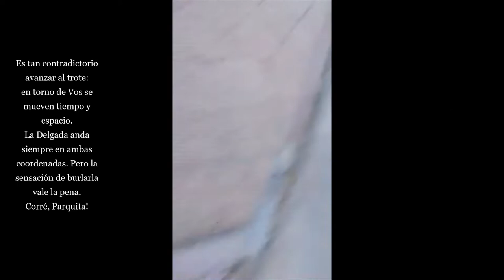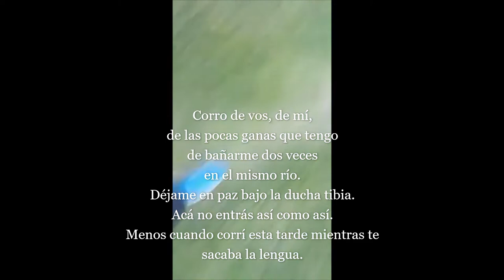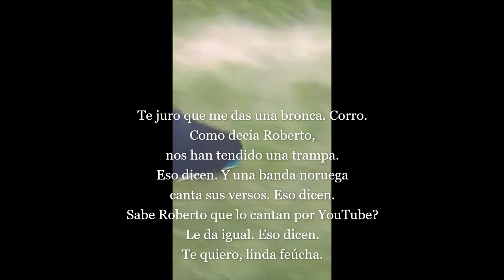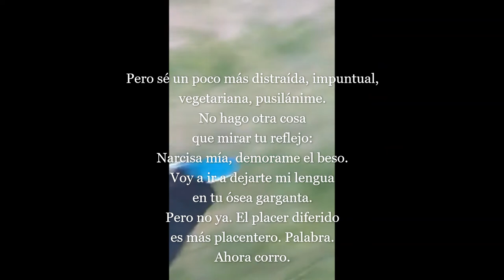Inminencia del Insomnio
Poema e imágenes de Gerardo Ciancio
Preparación y cocción: Silvia Carrero Parris